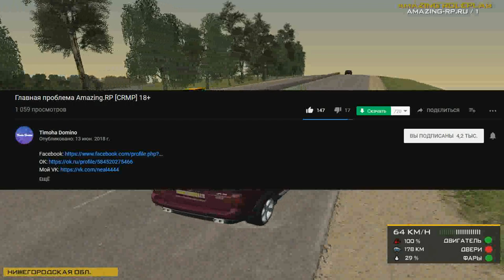🔥CRMP Amazing RolePlay - НЕБОЛЬШИЕ ОБНОВЛЕНИЯ ОТ [07.07.2018] | ПОДРОБНЫЙ ОБЗОР | ЭТО КРУТО!#976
➨Matvey_Putbulll номер в игре - 123000
➨Критерии что бы попасть в семью: 1)Адекватность 2)Нормальный игровой уровень от 10lvl (бывают исключения)